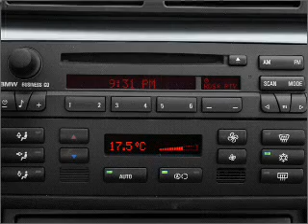2005 BMW 3 Series - Mission KS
Year: 2005
Make: BMW
Model: 3 Series
Trim: 325i
Engine: 2.5 liter inline 6 cylinder 24 valve
Transmission:
Color: Black
Mileage: 71921
Address:
6819 Johnson Drive